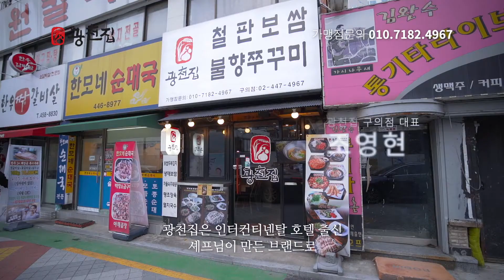보쌈, 쭈꾸미볶음 전문점 광천집 구의점 인터뷰 영상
철판 보쌈, 불향 쭈꾸미 볶음 전문점 '광천집' 가맹 광고용 인터뷰 영상제작